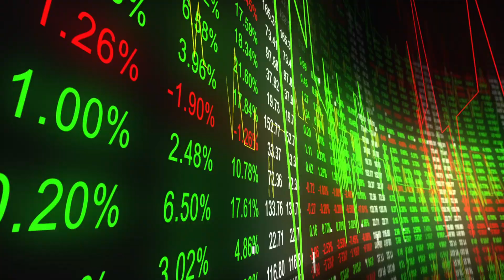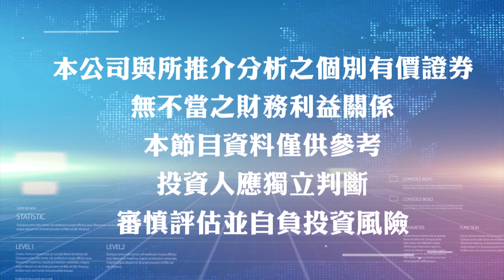'20.12.23【豐富│決戰籌碼】沒的醫 有的醫！安集 穿紅衣坐捷運！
主題：沒的醫 有的醫！安集　穿紅衣坐捷運！